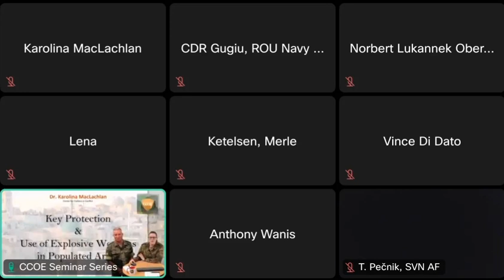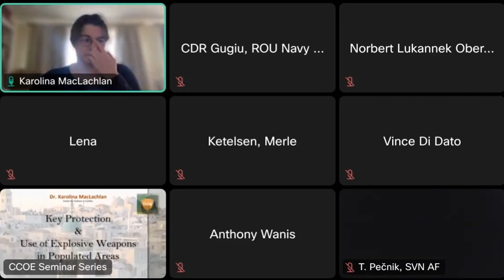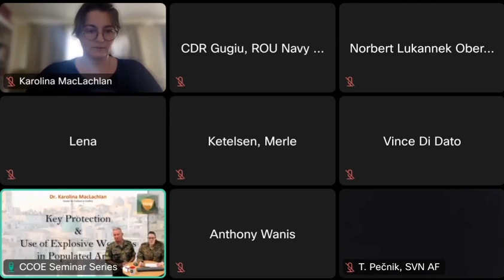CCOE Israel Palestine 06 MAR 2024 Dr Karolina Maclachlan